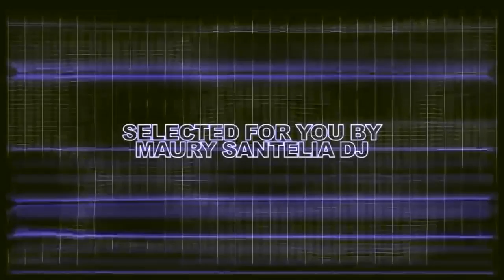Maury Santelia Esperanza demo-spot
This is the demo track of Esperanza's a song that I dedicate to the boat of Green Peace